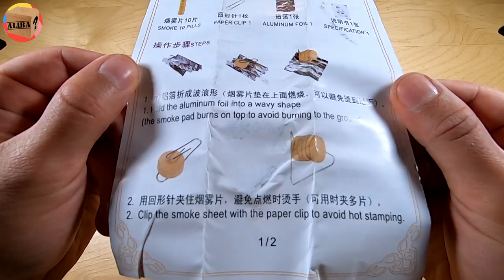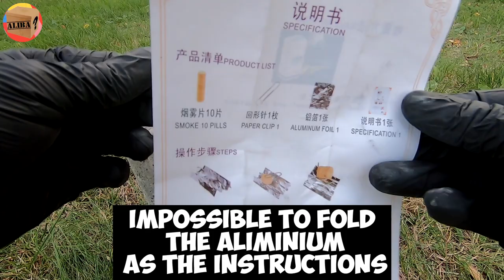WHITE SMOKE BOMB Aliexpress - UNBOXING & TEST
White Combustion Smoke Cake 10/20/30Pcs Smoke Effect Bomb for Wonderland Photography Scene Tools Garden Halloween Party Props